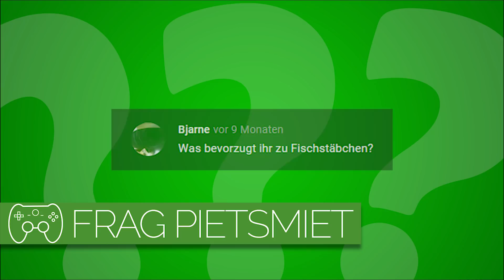Was esst ihr zu Fischstäbchen? | Frag Pietsmiet #1936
Was lässt sich gut mit Fischstäbchen kombinieren?